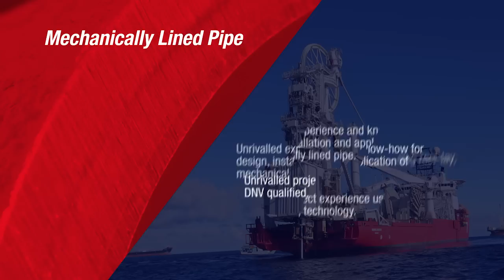Technology - Mechanically Lined Pipe